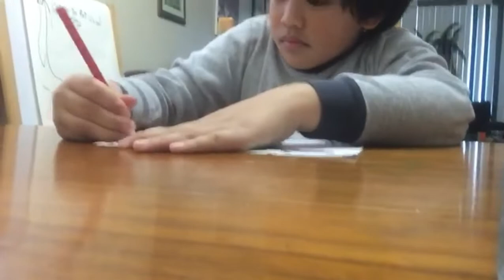ORGANIC FAMILY/ Wrexton draws an amazing...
OrganicFamily. This lovable fan of mine loves to spend his free time drawing. He draws with his own imagination.
Thank you guys for your unending supports. Love you all!